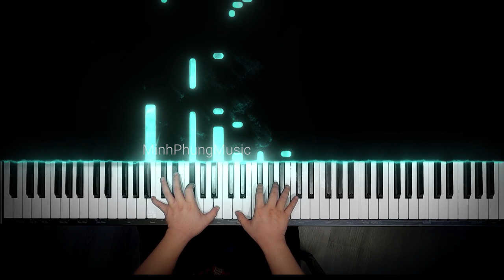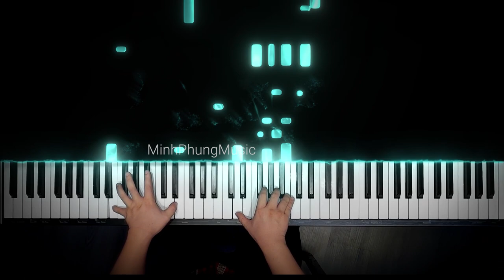NHỚ VỀ EM || PIANO TUTORIAL || KURTZMAN KS7S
Ngồi nhìn mây trôi mãi
Trôi về nơi xa xăm mịt mù
Trong cơn mơ chiều nay gọi thầm tên em
Những ước muốn mong chờ
Còn tìm nhau trong cơn mê này
Giọt sầu rơi mênh mang trong đời
Khi ta đã xa người.

Còn gì trong thương nhớ
Tóc em ngày nào xanh như tơ trời
Bơ vơ trong chiều hoang gọi thầm tên nhau
Chiếc lá úa xa cành
Giờ còn bay về nơi phương ấy
Người đã đi cho bao tháng ngày
Chìm khuất trong mơ.

[ĐK:]
Nhớ về em trong những lúc cô đơn trở về
Nhớ về em, nhớ ánh mắt môi cười thơ ngây
Nhớ về em trong tiếc nuối nhớ mong
Trong chờ trở về chốn xưa
Trọn cả suốt đời này ta vẫn thương nhớ về em.

😍 Hệ thống cửa hàng:
Showroom 1 : 347 ĐIỆN BIÊN PHỦ, PHƯỜNG 4, QUẬN 3, TPHCM
Showroom 2 : 98 BÀNH VĂN TRÂN, PHƯỜNG 7, TÂN BÌNH, TPHCM
Showroom 3: 342 LÝ THƯỜNG KIỆT, PHƯỜNG 6, TÂN BÌNH, TPHCM

🍿 Link Facebook :
Fanpage : minhphungmusic